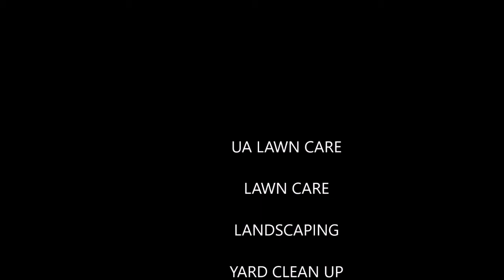Making additional offers to clients - UA Lawncare - Jacksonville Florida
Welcome!